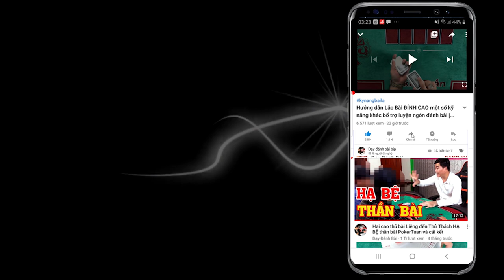Hướng Dẫn Căn Truyền Ngang Đánh Tất Cả Các Loại Bài | Poker Tuấn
Poker tuấn hướng dẫn căn truyền ngang để đánh tất cả các loại bài: Tiến lên xì zách, xì phé., cào , liêng, xập xám.

© Bản quyền thuộc về Poker Tuấn
© Copyright by Poker Tuấn ☞ Do not Reup